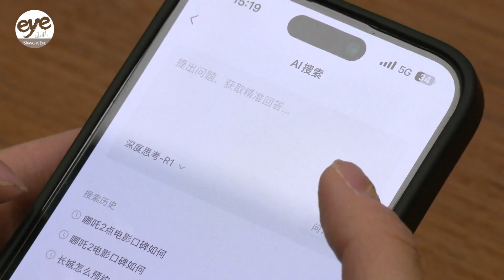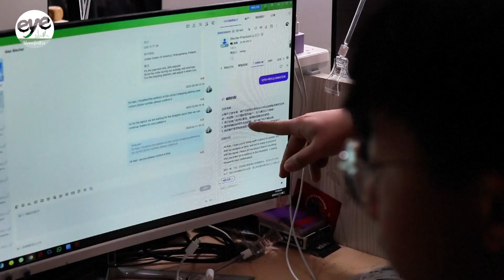China companies speeding up to integrate DeepSeek AI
With Chinese tech start-up DeepSeek making waves on the global tech scene, domestic companies are rapidly integrating its open-source AI models into their services and products.

Internet search giant Baidu is offering DeepSeek for free on its search engine. WeChat, meanwhile, China's leading social media platform, is testing an AI-powered search feature, with a button to DeepSeek's R1 model on its search bar.

Automakers are also onboarding DeepSeek.

One company from east China's Ningbo City has programed it to respond when the driver says "I'm tired, wake me up later" by rolling up the vehicle's windows, reclining the seat and setting the temperature to a comfy 24 degrees Celsius.

Meanwhile, AI is also aiding the cross-border e-commerce sector.
In east China's Yiwu City, a packaging factory is using AI for product design, logistics and employee training.

As of mid-February, at least 200 companies from industries like the telecoms, cloud computing, finance, and auto sectors had all agreed to integrate DeepSeek into their respective products.